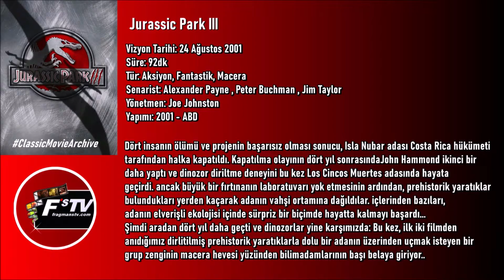Jurassic Park III (2001) | HD Film Tanıtım Fragmanı | fragmanstv.com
Jurassic Park III Film Konusu:
Tam sekiz yıl önce John Hammond, 65 milyon yıl öncesi,dinazorların yaşadığı çağa ait sivrisinek fosilerinden alınan kan örnekleri sayesinde, DNA moleküllerinden yaratılan ve genetik mühendisliğin ürünü olan dinazorların özgürce dolaşmasını sağlayan Jurassic Park projesini hayata geçirmişti. Sekiz yıl sonra ise, Isa Sorna adası dışında bir başka ada da bilimsel çalışmalar yapılmış ve burada bazı yeni türlerde de dinazorlar üretilmiştir. Büyük bir Jurassic Park deneyimi yaşamış olan Paleog Dr.Allen Grant,dinazor kemikleri üzerinde yaptığı araştırmalarına devam etmektedir.Bir gün kapısını çok zengin olduklarını söyleyen bir karı-koca çalar. Çift, Grant'e Jurassic Park tesisine uçakla bir tur düzenlemek istediklerini ve kendisinin onlara eşlik etmesini isterler.Allen başta isteksiz görünse de teklifi güzel bir ücret karşılığında kabul eder. Ancak işler istedikleri gibi gitmeyecek ve kandırıldığını öğrenecektir.

Vizyon Tarihi: 24 Ağustos 2001
Süre: 92dk
Tür: Aksiyon, Fantastik, Macera
Oyuncular: Sam Neill, Alessandro Nivola, William H. Macy
Senarist: Alexander Payne , Peter Buchman , Jim Taylor
Yönetmen: Joe Johnston
Yapımı: 2001 - ABD